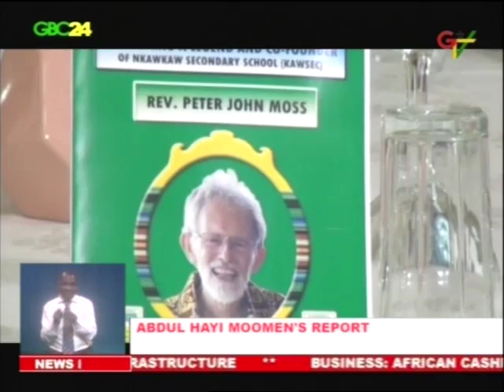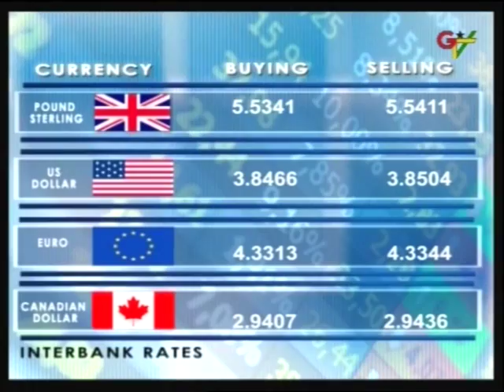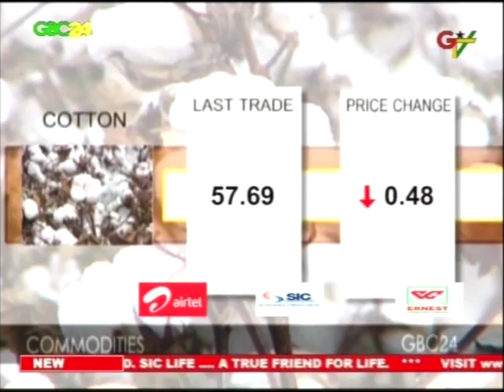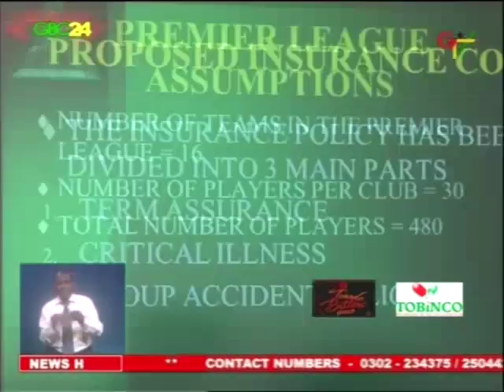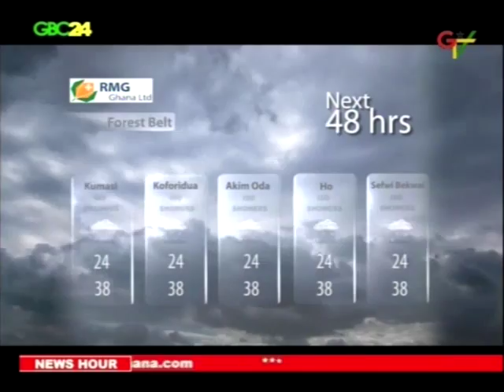GBC24 & GTV News 22nd March, 2016